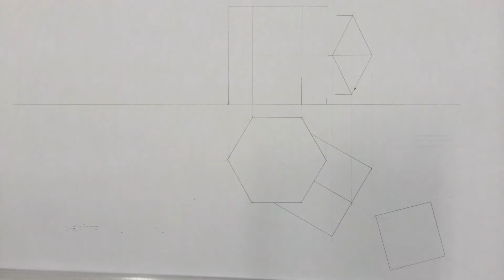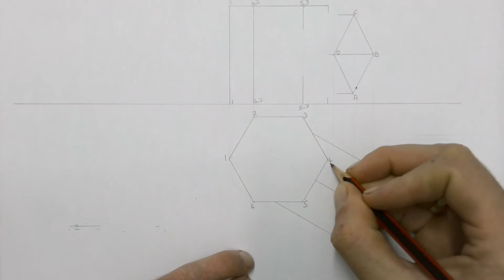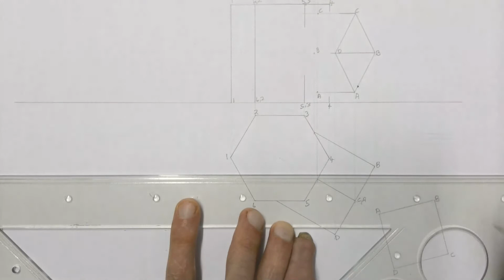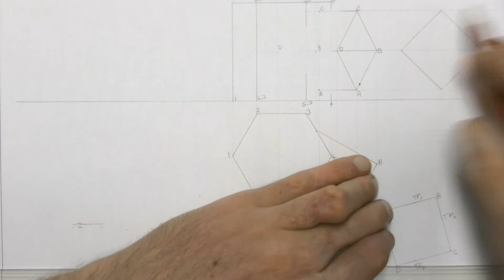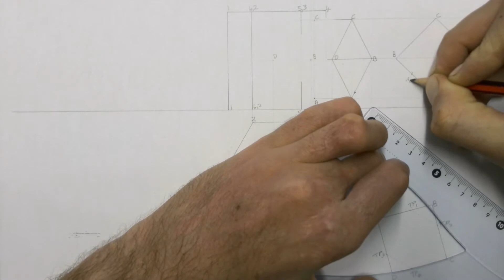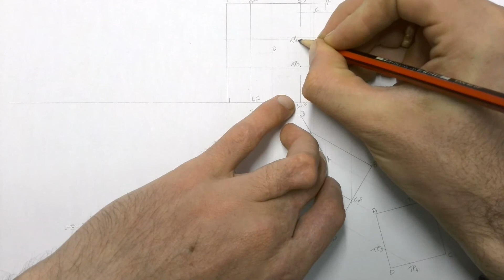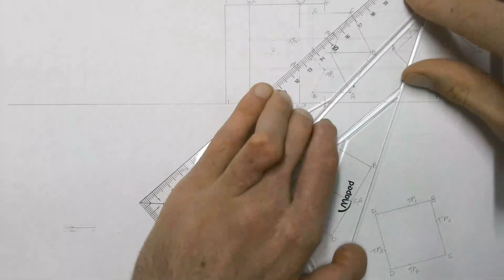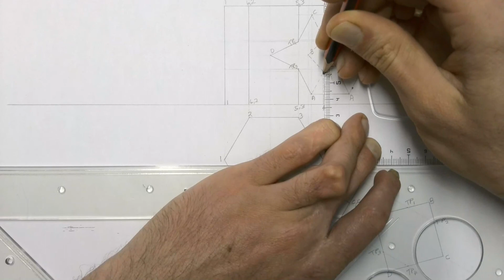Finding the interpenetration curve between a hexagonal main pipe and a square secondary pipe Part 1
Finding the Interpenetration curve in a front and right view of a hexagonal based main pipe and a square based secondary pipe.